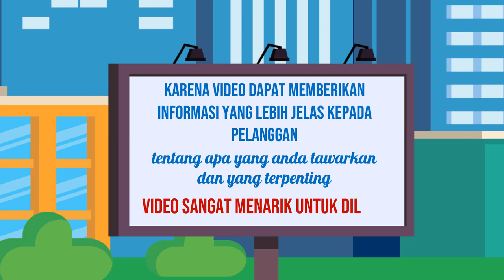Memilih Voice over yang Tepat untuk Video Explainer yang Panjang Jasa edit Video